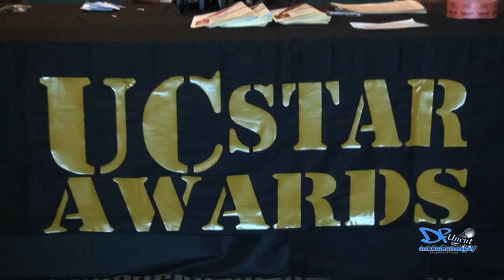Deep Flow TV - Ep. 82 - 'UC Star Awards'